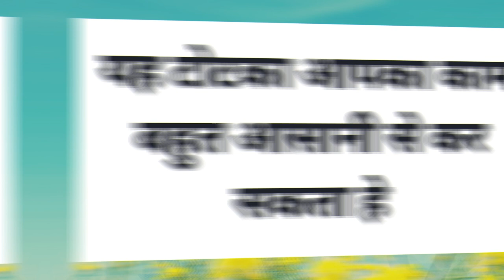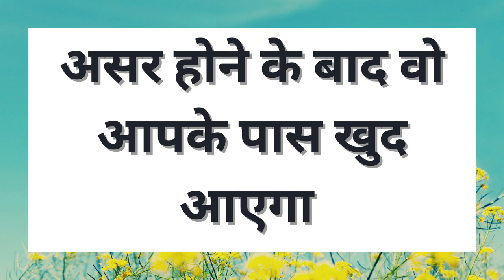नाम लिखने के बाद बिना सामान के वशीकरण घर पर बैठे